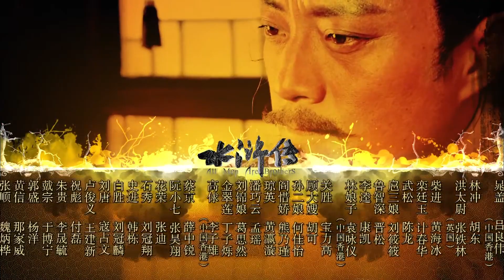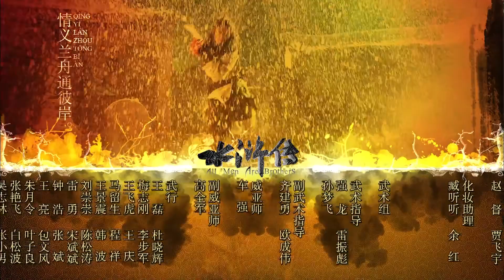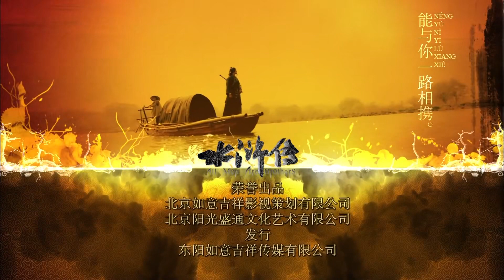【无删减版】《水浒传》34丨水泊梁山 替天行道丨张涵予 吕良伟 严屹宽 胡可 安以轩 杜淳 袁咏仪 熊乃瑾 李宗翰 张铁林 景岗山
北宋仁宗年间，瘟疫横行，人民离乱。仁宗不忍百姓遭受疾苦，遂派遣洪太尉（张铁林 饰）前往江西龙虎山迎请张天师祈禳瘟疫。谁知洪太尉狂傲自大，与张天师对面错失，更强开伏魔宝殿，放走了镇压于此三十六天罡七十二地煞。转眼到了徽宗年间，举朝上下随是一派和气光景，然当朝天子无心政要， 耽于玩乐；朝中更有蔡京、高俅之流弄权作势、颠倒黑白，陷害无数忠良。由着智取生辰纲这一事由，天王晁盖、及时雨宋江（张涵予 饰）、入云龙公孙胜（景冈山 饰）等一干侠义之士显现江湖。日后更与一百单八头目聚义梁山，搅得赵家天下无一宁日……

导演: 鞠觉亮
编剧: 温豪杰 / 施耐庵
主演: 张涵予 / 吕良伟 / 刘宇桥 / 严屹宽 / 胡可 / 何佳怡 / 安以轩 / 杜淳 / 袁咏仪 / 熊乃瑾 / 李宗翰 / 杨子 / 张铁林 / 景岗山 / 胡东 / 黄海冰 / 陈龙 / 张晓晨 / 高虎 / 甘婷婷 / 张迪 / 韩栋 / 李昊翰 / 白海龙
集数: 86